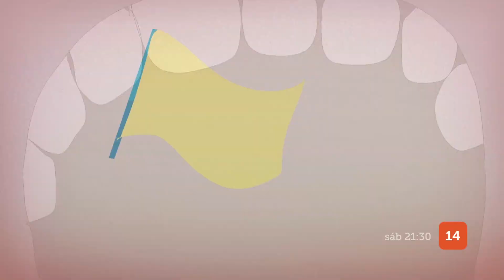Assista ao Anima Mundi pelo Canal Brasil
Todo sábado, às 21h30, ou quando quiser pelo Canal Brasil Play:
Em sua oitava temporada, o Anima Mundi Brasil traz mais uma seleção dos melhores curtas-metragens do festival para o Canal Brasil. Sob a curadoria de Aida Queiroz, César Coelho, Marcos Magalhães e Léa Zagury – esta última também responsável pela direção do programa –, as animações escolhidas mostram o que há de mais belo, moderno e interessante sendo produzido pela nova geração de talentos nos últimos anos.

E também na TV:
NET: canal 650 HD e canal 150 SD
Oi TV: canal 806 HD e canal 66 SD
SKY: canal 113 ou 513
Claro TV: canal 650 HD e canal 67 SD
GVT | Vivo TV: canal 103
Vivo TV (DTH): canal 806 HD  e 566 SD